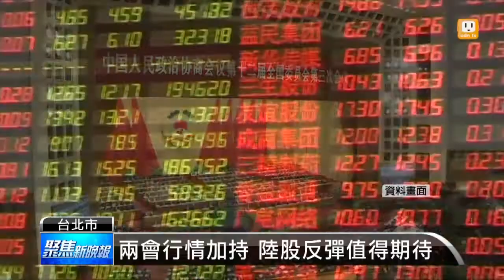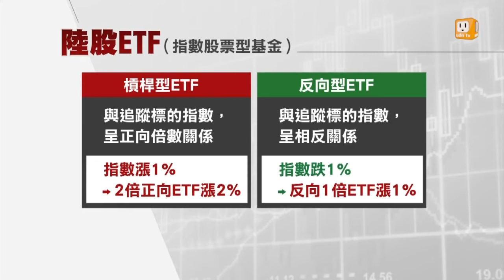【2016.02.24】兩會行情有沒有？專家說給你聽 -udn tv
去年先盛後衰的，大陸股市今年以來還是下跌走弱，不過隨著3月的人大以及政協兩會即將登場，市場開始期待陸股會不會上演兩會行情？如果想要投資陸股，又該如何下手呢？一起來聽聽投信法人的分析。完整內容 , FB , Twitter , G+